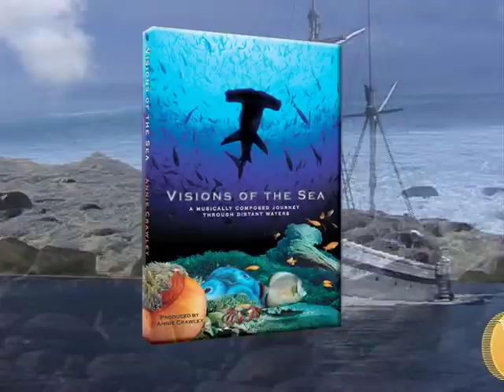Flightless Cormorant - Seabirds - Ocean Animals - Creature Feature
Dive Into Your Imagination presents: "Flightless Cormorant."  Come with us to the Galapagos and see all it has to offer. See the mating rituals of these wingless birds that have evolved in this secluded place. Explore your world!

Support the health of our planet, give the gift of the ocean by visiting our online store now Put youtube in the notes of your order to receive a free gift!